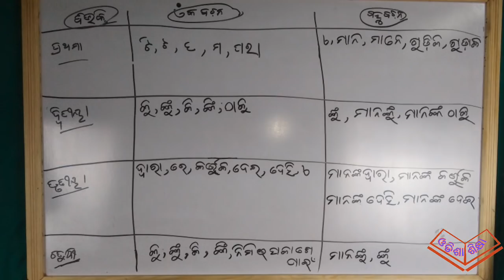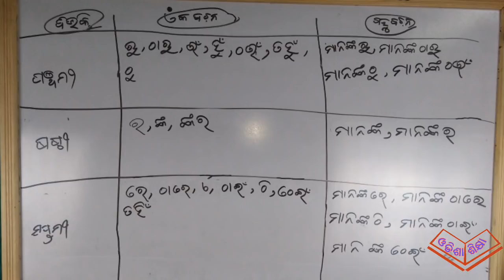ବିଭକ୍ତି (ଓଡିଆ ବ୍ୟାକରଣ) ଯାଣନ୍ତୁ ସହଜରେ ୭ ମିନିଟ୍ ରେ *Bikhakti in easy way in 7 Minutes By Odisha Siksha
ବିଭକ୍ତି ଯାଣନ୍ତୁ ସହଜରେ ୭ ମିନିଟ୍ ରେ *Bikhakti in easy way in 7 Minutes By Odisha Siksha